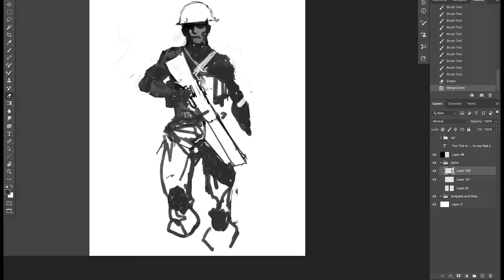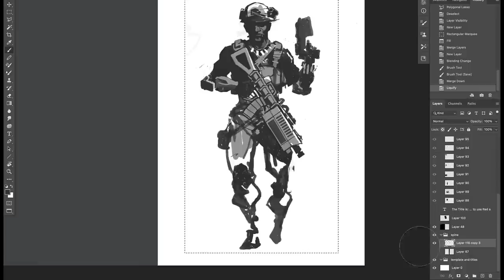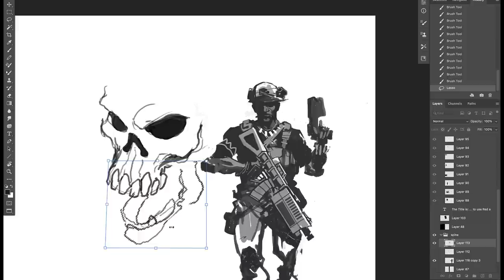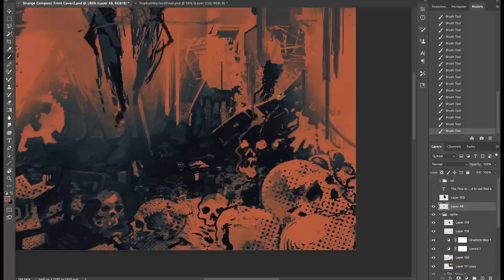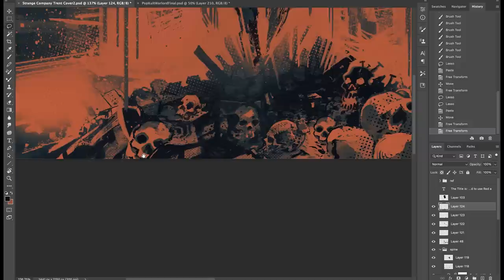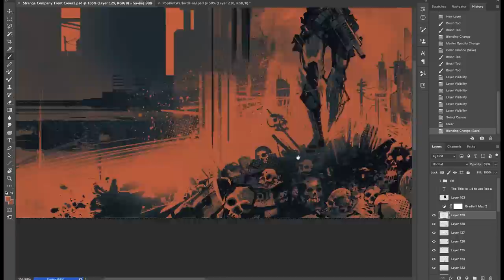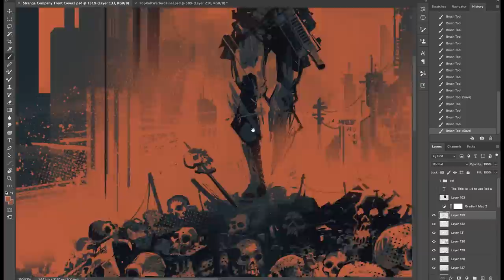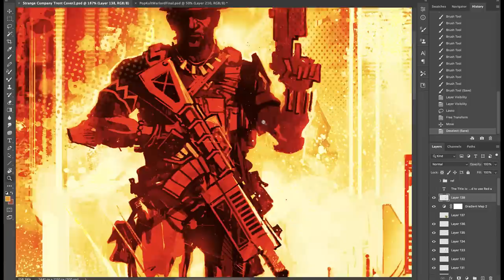How to sell your art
Many artists wish that they could get paid to make art. But this one VERY IMPORTANT lesson is never taught in art schools. How to sell your art! You don't have to be the best. You don't even have to be amazing at it. If your goal is to become a pro artist, I hope that this video helps you to get 1 step closer to living your dream every day.